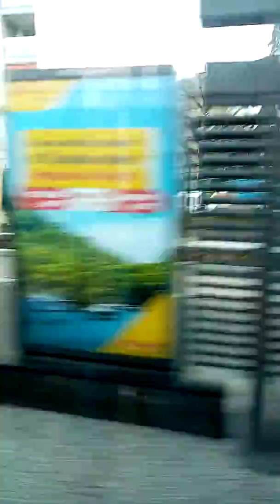Voyage avec Tramway T4 Entre Division Leclerc et Darnaise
Tramway T4 Direction Hôpital Feyzin La Rame Longue 885